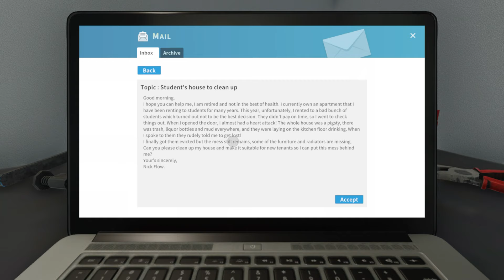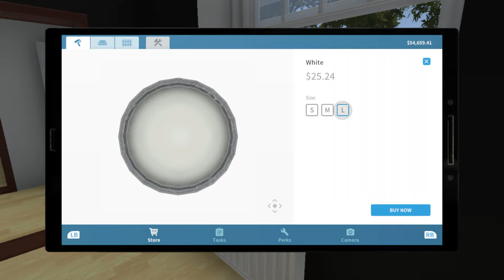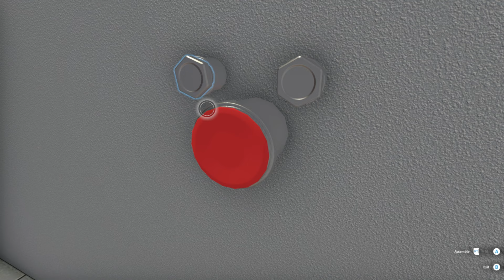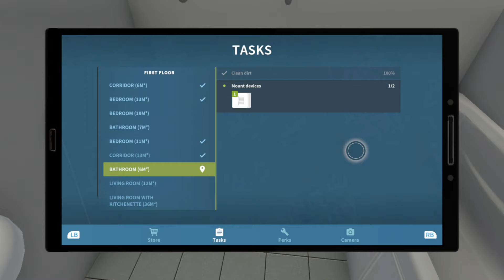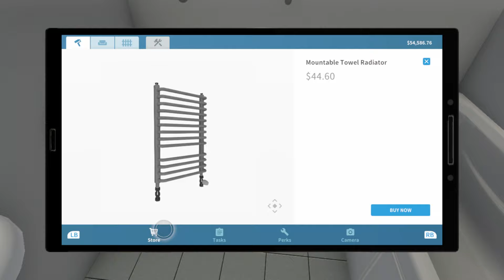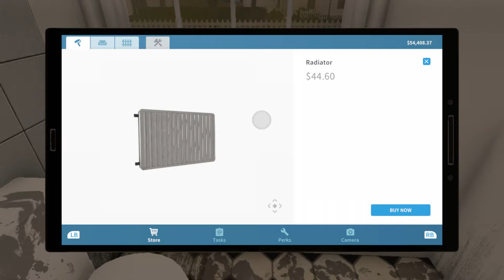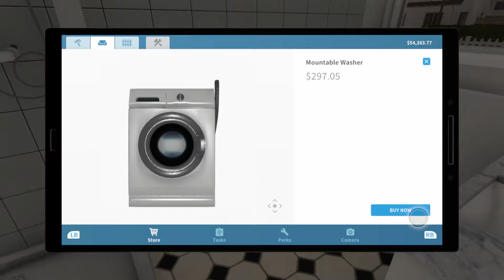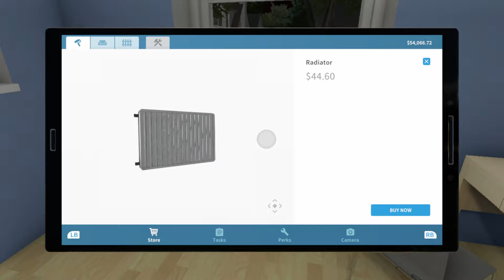House Flipper - Students House To Clean Up - PC - No Commentary Walkthrough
Welcome to Pythonstyles Gaming where we are bringing you no commentary walkthroughs, hints, tips for most games on Pc, Xbox one, Xbox 360, Nintendo switch and iPad be sure to check out our channel , today we are playing House Flipper on PC, The job is students house to clean up.

The tasks are,

Corridor -
- Remove trash
- Clean dirt

Bedroom 11m2 -
- Remove trash
- Clean dirt
- Clean the window
- Mount radiator

Bedroom 13m2 -
- Remove trash
- Clean dirt
- Clean the window
- Paint with the colour white
- Mount radiator

Corridor 6m2 -
- Clean dirt

Corridor 13m2 -
- Remove trash
- Clean dirt

Toilet 6m2 -
- Clean dirt
- Mount sink
- Mount towel radiator

Bedroom 17m2 -
- Remove trash
- Clean dirt
- Clean the window
- Mount radiator

Living room with kitchenette -
- Remove trash
- Destroy the cockroach nest
- Clean dirt
- Clean the window
- Mount radiator

Living room 12m2 -
- Remove trash
- Clean dirt
- Clean the window
- Mount radiator

Bathroom 7m2 -
- Remove rubbish
- Clean dirt
- Clean the window
- Mount washer
- Mount radiator

Bedroom 19m2 -
- Remove rubbish
- Clean dirt
- Clean the window
- Mount radiator
The tasks are,

We got it to 100% complete and earnt $5.091.02